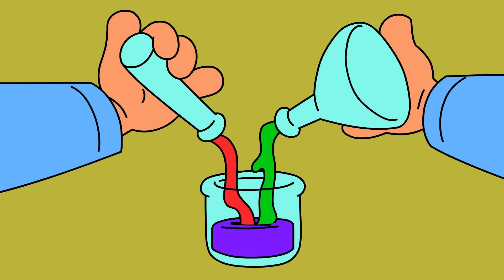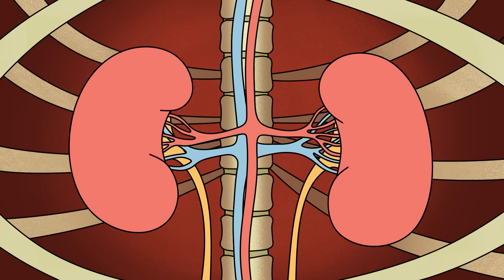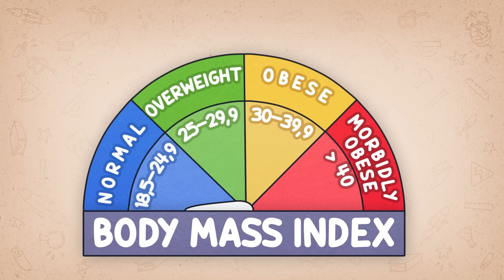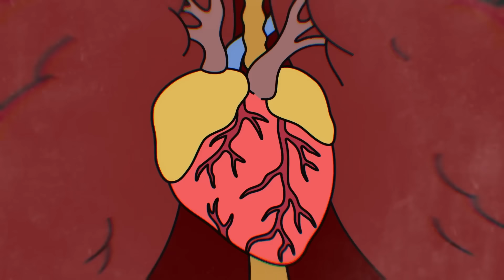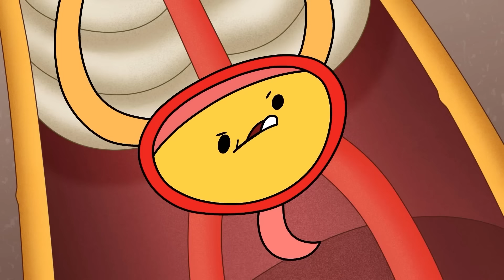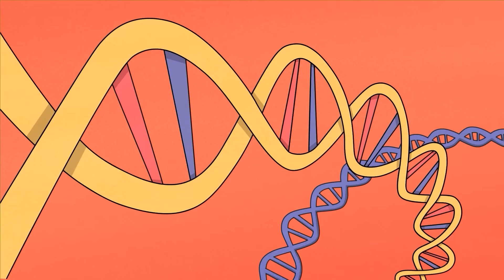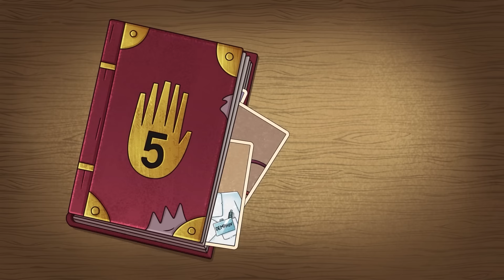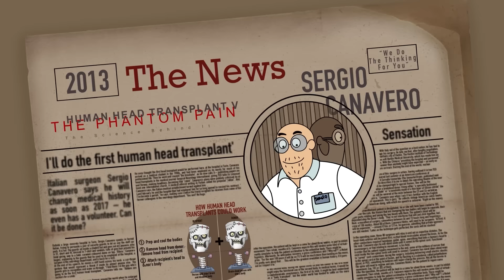Sẽ Ra Sao Nếu Các Thí Nghiệm Vật Lý Khắc Nghiệt Nhất Xảy Ra Với Cơ Thể Bạn?